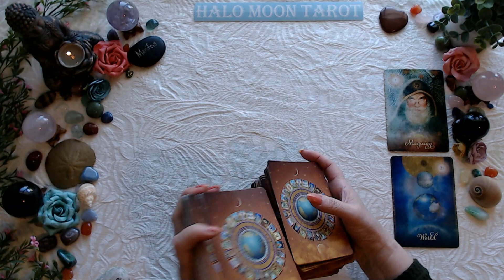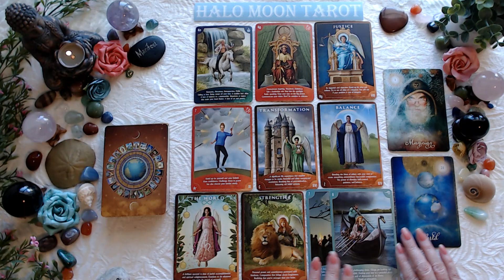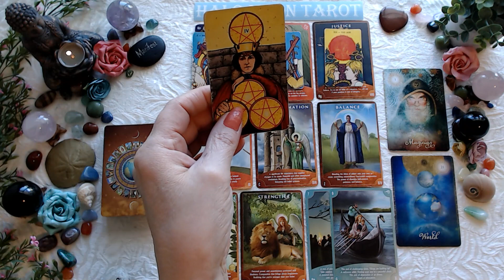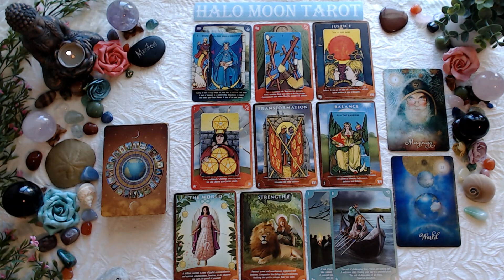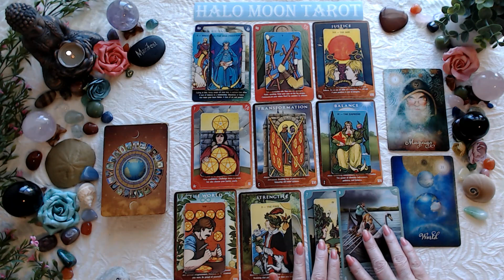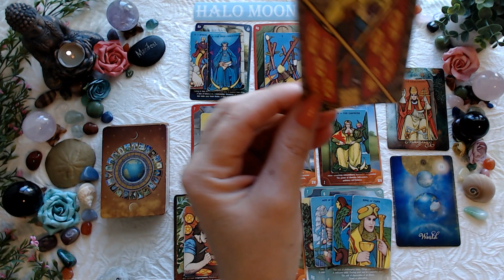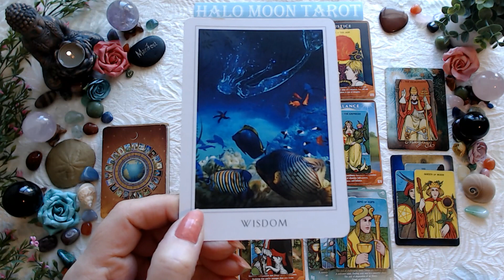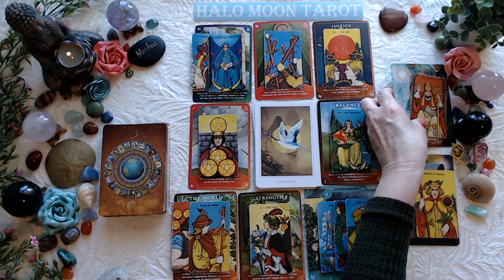TAURUS - YOU HAVE AN POSSIBLE DATE COULD LEAD TO LOVE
MORGAN-GREER TAROT